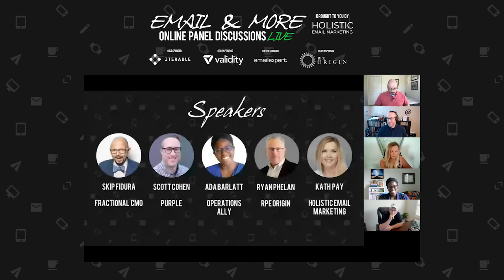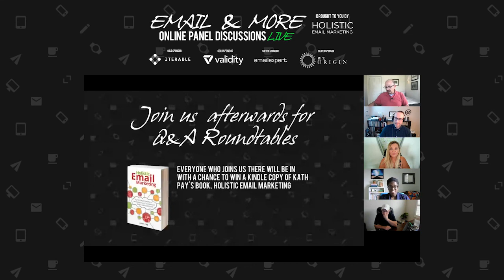Email & More: Understanding & Managing Your Ever-Changing Data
Series 2, Episode 9, Tuesday 8 June 2021

Join us for this panel as the panel talk the best ways of understanding and managing your ever-changing data. The panel will be: moderator Skip Fidura, and expert panellists; Kath Pay of Holistic Email Marketing, Scott Cohen of Purple, Ada Barlett of Operations Ally and Ryan Phelan of RPE Origin.